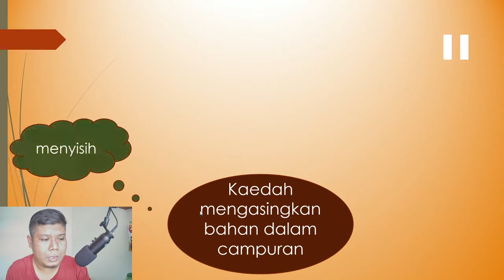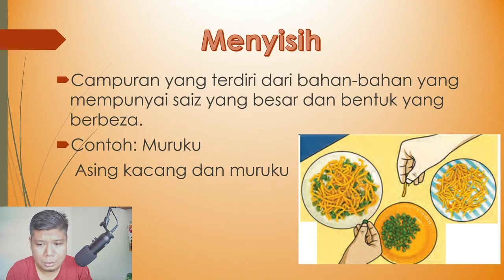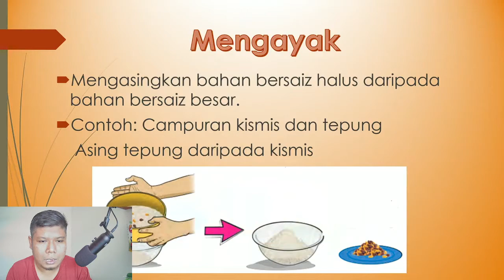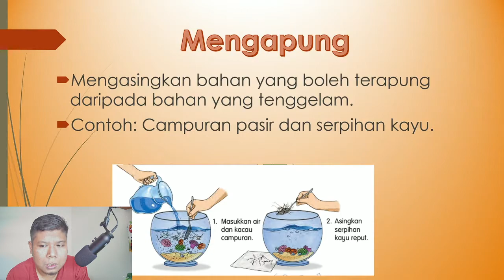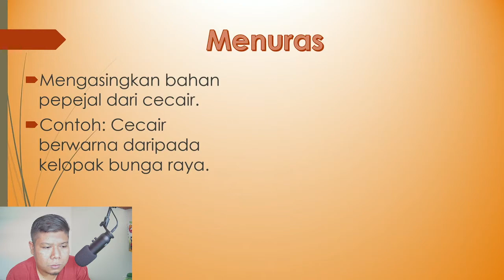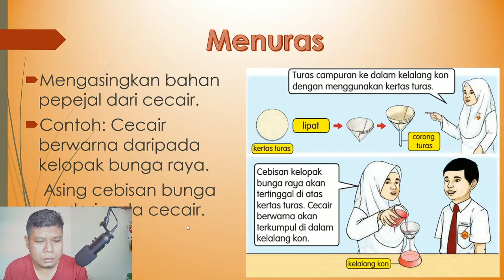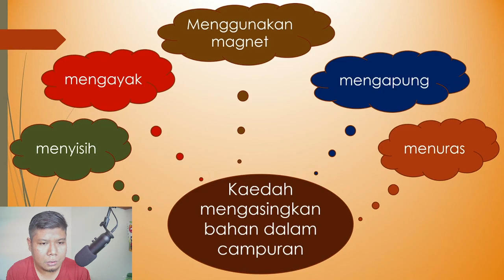Sains Tahun 2 Unit 8 Campuran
Muka surat 87 hingga 93